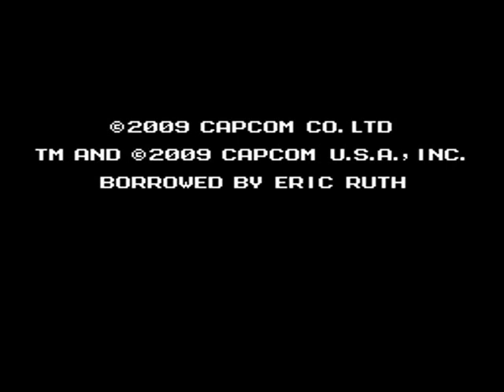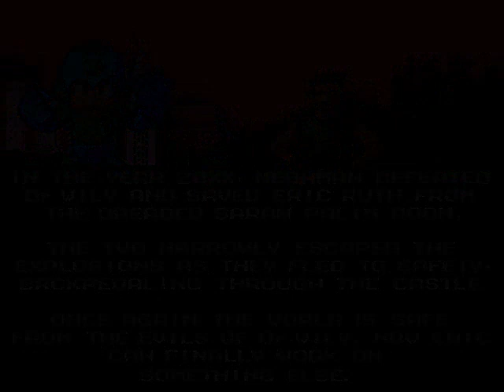MEGAMAN ROCKS! Playthrough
Bueno, está vez le toca el turno a otro fangame hecho por Eric Ruth con el programa gamemaker, y es el MEGAMAN ROCKS!.

Incluye un programa llamado "Xpadder", sirve para que puedas jugar con tu joypad. Ejecuta el programa, (abre el perfil "megaman rocks") y juega. Debes conectar primero tu joypad y mantener el programa abierto mientras se juega.

SNOWMAN-       00:58
FIREMAN-            5:40
ANCHORMAN-    9:15
DOORMAN-       13:50
REPAIRMAN-    18:16
HITMAN-             23:06
POLICEMAN-    28:31
REPOMAN-        36:16

CASTILLO DE DR WILY PARTE 1_    42:32
CASTILLO DE DR WILY PARTE 2_    51:05
CASTILLO DE DR WILY PARTE 3_           57:05
CASTILLO DE DR WILY PARTE 4_ 1:04:03